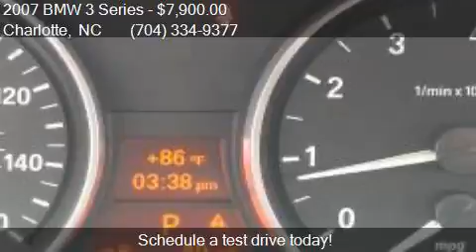2007 BMW 3 Series 328i 4dr Sedan for sale in Charlotte, NC 2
This 2007 BMW 3 Series 328i 4dr Sedan is for sale in Charlotte, NC 28206 at Tryon Auto Mall.

Transmission:
Color: Crimson Red
Mileage: 114039
Contact Tryon Auto Mall 3217 N. Tryon St. Charlotte, NC 28206 to test drive this 2007 BMW 3 Series 328i 4dr Sedan today.